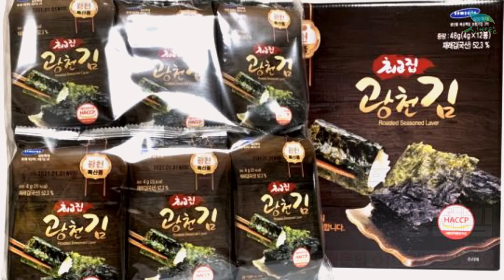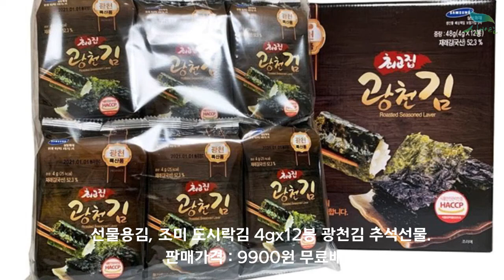[신바람 건강한 마트 010 3599 5930] 선물용김 조미 도시락김 4gx12봉 광천김 추석선물 판매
선물용김 조미 도시락김 4gx12봉 광천김 추석선물
판매가격 : 9900원 무료배송

맑고푸른 바다에서 자란 재래김을 엄선하여
정성으로 만든 명품 최고집 광천김 입니다.
'들기름' 으로 구워 바삭하고 더욱 고소합니다.

가격이 싸다고 저렴한 제품이 아닙니다.
눅눅하지 않고 바삭한 최상급 김선물세트를 제공하기 위해
가장 최근 제조일로 발송하고 있습니다.

안심하고 선물할 수 있는 최고집 광천김
직접 먹어보고 검증된 제품만 고객님께 선보입니다.
제품과 서비스에서 만족하실 수 있도록 더욱 노력하겠습니다.

최고집 광천김 모든 선물세트는 손잡이 조립이 가능합니다.
기업체, 관공서, 직원선물, 사은품, 답례품
대량구매에도 추천 합니다.